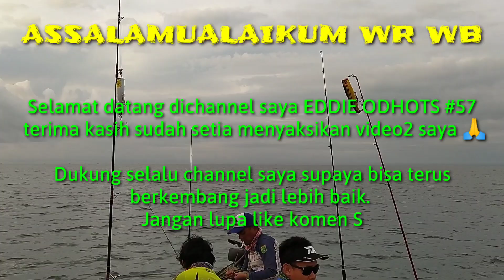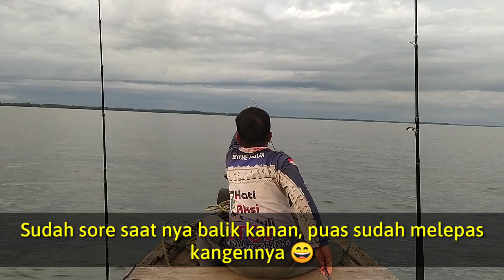MANCING IKAN GT DI SAAT ANGIN BARATAN || STRIKE IKAN GT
Assalamualaikum Warahmatullahiwabarakatuh

Trip kali  ini saya coba main air asin lagi bersama senior saya Om Anas (Tusuk Gigi Channel), Om Iday, Om Wisnu dan Om Pa'ah. Kebetulan pagi ini angin baratan belum terlihat hilal nya 😄 jadi kami coba popping dan casting ikan predator yaitu ikan GT alias Giant Trevall dan Alhamdulillah masih bisa menyelamatkan ikan.

Kami melihat banyak gerombolan ikan2 kecil dan kami kejar karena biasa nya predator besar suka makan ikan2 kecil ya g bergerombol.

Okee broww. saksikan terus keseruannya divideo ini jangan di SKIP nonton sampai habis dan jangan lupa saksikan juga video2 lainnya di channel saya, bagi yang suka silahkan Like, Komen dan Share dan bagi yang belum subcribe silahkan padam kan tombol merah nya yahh broww agar channel ini dapat berkembang dan nyalakan lonceng notif nya juga agar bisa mendapatkan info video terbaru dari saya... Terima kasih 🙏🙏🤙🏻🤙🏻🤙🏻🤙🏻
Saksikan juga video lain mancing di laut

gt monstertanjung serudungpopping di bagan runtuhpoping di bagan runtuhikan predatorfishing videosmancing ikan gtmancing ikan gt pinggiranmancing ikan gt di lautmancing ikan gt di muaramancing ikan gt di dermagamancing ikan gt pasiranmancing ikan gt di teluk bonetips dan trick mancing ikan gtcara jitu mancing ikan gtcara mancing ikan gttutorial mancing ikan gtcara mancing ikan gt dijembatanmancing ikan gt teknik dasaranmancing maniamancing cantikmancing ambyarmancing dan piknikgt poppingmancing terbarufishing maniaMancing ikan senanginGt poppingLight poppingMancing di lautMancing di laut pinggiranIkan senanginEddie odhots 57Mancing senanginMancing dasaranCara mancing ikan black bassCasting ikan black bassMancing black bassMancing black bass papuaMancing ikan black bassMancing ikan black bass terbesarMancing ikan kakapMonster black bassUmpan casting ikan black bassbass fishingikan predator muaramancing di muaramancing ikan kakapmancing kakapmancing mangrove jackmancing muaramancing predator muaramancing barramundi
strike ikan gt setelah angin baratanmengejar gerombolan ikan gtnekat mancing di saat angin baratanmancing musim angin baratmancing saat angin kencangMancing ikan gtMancing ikan gt terbesarMancing ikan gt pinggiranMancing gtMancing gt di pelantar minyakmancing pinggiranCasting ikan gt